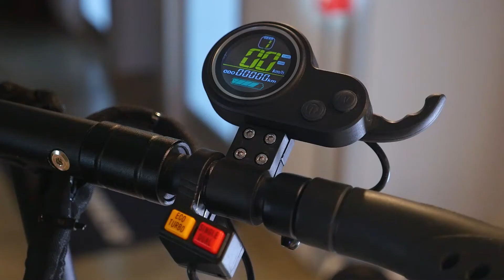RoadRunner D4+ 2.0